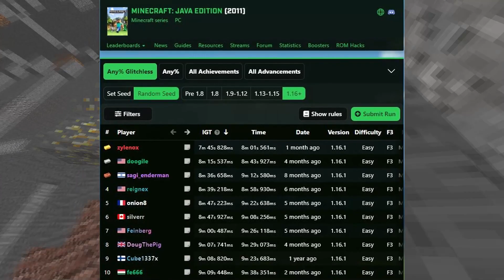Why Minecraft Doesn't Feel Difficult Anymore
In this video, we will discuss some of the reasons that Minecraft does not feel difficult anymore. We will cover speedrunning, multiplayer, and modding, as well as some potential solutions. This video discusses the state of the bosses in Minecraft, such as the Warden, Wither, and Ender Dragon, and recommends some new ones.